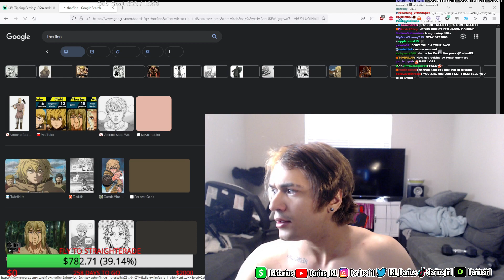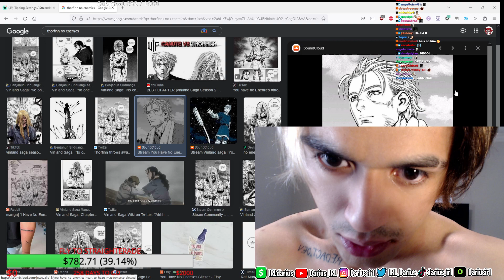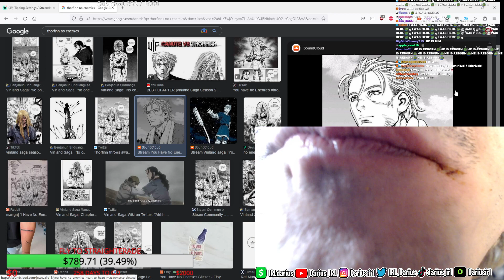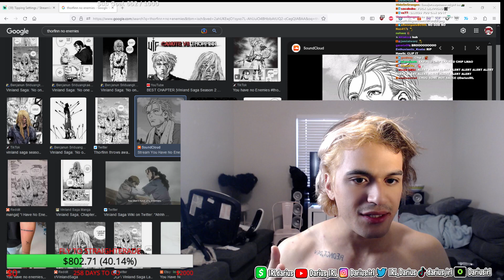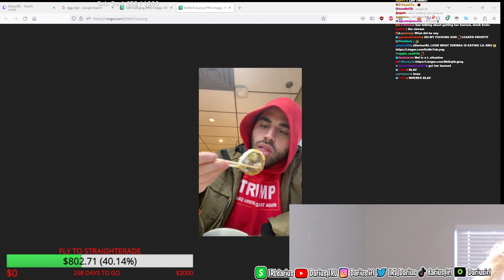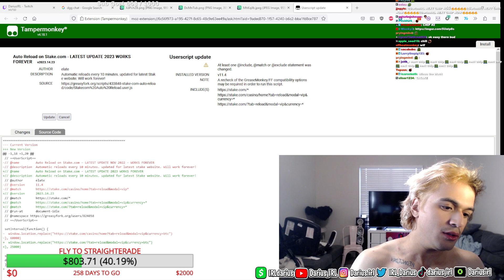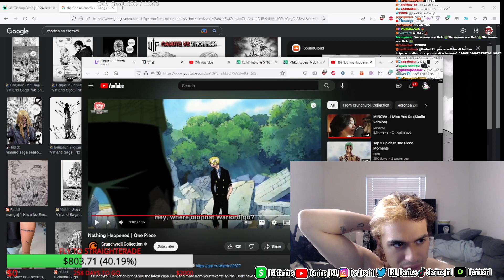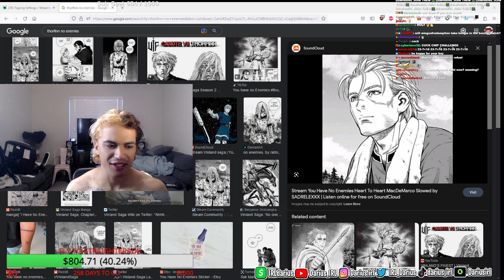Darius Does The Hot Chip Challenge